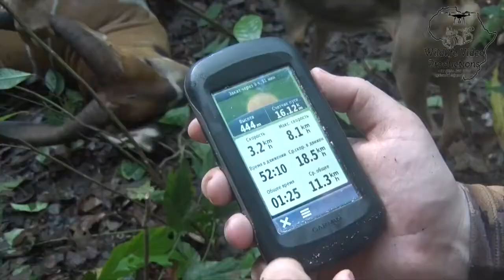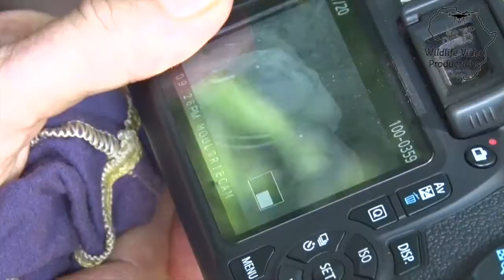Mayo Oldiri Safaris, hunting in Cameroon's forests